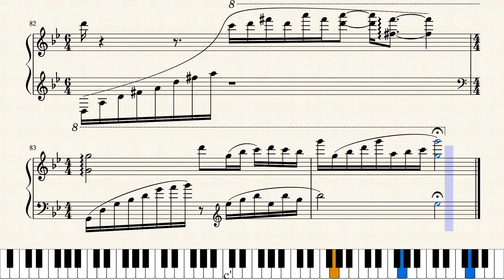Spring Waltz - Chopin (Mariage d'Amour) (+ Sheet Music)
Spring Waltz (also known as "Mariage d'Amour") was actually composed by Paul de Seneville.